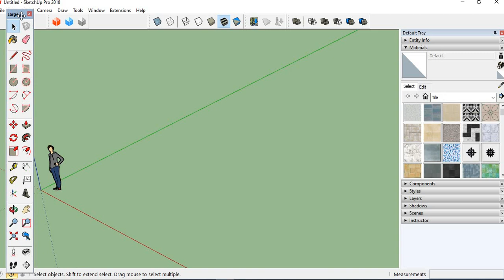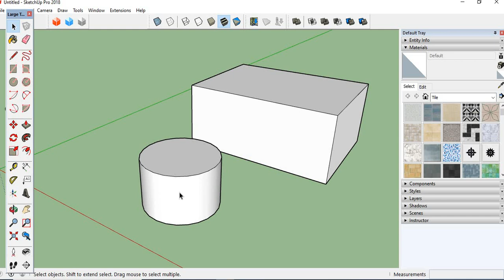CADD NEST||ZOOM,ZOOM WINDOW,ZOOM EXTENTS AND ZOOM PREVIOUS||RT NAGAR